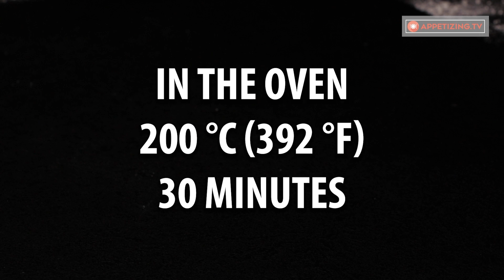I’ve thrown away the baking dishes! The perfect bread cooks using the gauze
Ingredients:
warm water - 375 ml (12.7 fl oz)
yeast - 7 g (0.25 oz)
Hydrate the yeast for 15 min
TO LEAVEN 45 minutes
To raise in the gauze for 20 min